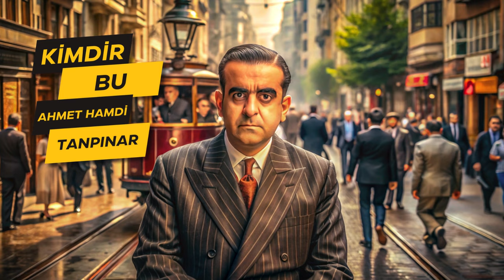AHMET HAMDİ TANPINAR KİMDİR? - Zamanın ve Edebiyatın Ustası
🖋️ Kimdir Bu Ahmet Hamdi Tanpınar? - Zamanın ve Edebiyatın Ustası 🕰️

📚 Ahmet Hamdi Tanpınar'ın büyüleyici dünyasına hoş geldiniz! Bu videoda, Türk edebiyatının önde gelen isimlerinden biri olan Tanpınar'ın edebi yolculuğunu ve içsel dünyasını keşfedeceğiz. 🌌 "Huzur", "Saatleri Ayarlama Enstitüsü" ve "Beş Şehir" gibi eserleriyle modern Türk edebiyatının yapı taşlarını oluşturan bu büyük yazarın hayatını ve eserlerini yakından tanıyacaksınız. ✨

✨ Zaman ve mekân arasında bir köprü kurarak, geçmişle bugünü birleştiren Tanpınar, Türk toplumunun dönüşümünü derin bir duyarlılıkla ele aldı. Bu videoda, onun eserlerinde sıkça vurguladığı zamanın geçişi, içsel çatışmalar ve şehirlerin ruhu üzerine düşüncelerine tanık olacaksınız. 👀

🗝️ Ahmet Hamdi Tanpınar'ın hayatı, çocukluk yıllarından Yahya Kemal Beyatlı gibi önemli isimlerin öğrencisi olmasına, öğretmenlik yıllarından unutulmaz edebi eserlerine uzanan bir serüven. Onun "Ne içindeyim zamanın, ne de büsbütün dışında" dizeleriyle dile getirdiği zamanı ve hayatı nasıl yorumladığını birlikte keşfedeceğiz. 🖊️

🎥 "Kimdir Bu Ahmet Hamdi Tanpınar?" videosu, edebiyat tarihinin bu büyük ismini tanımak isteyenler için keyifli ve bilgi dolu bir rehber olacak. 📖 Kendinizi Tanpınar'ın büyülü dünyasına bırakın ve Türk edebiyatının derin sularında bir yolculuğa çıkın! 🚀